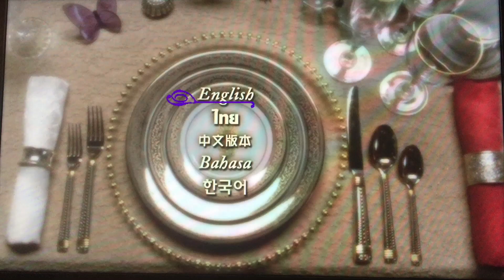Opening to my 2004 Hong Kong Import DVD of The Princess Diaries 2 Royal Engagement